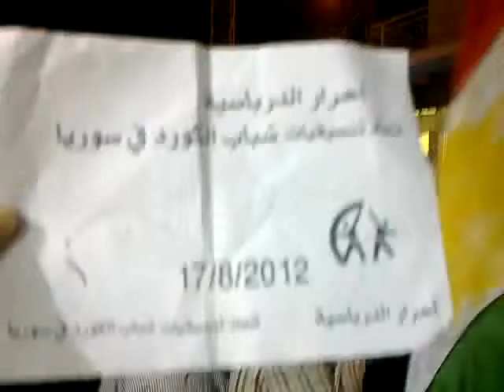شام الحسكة الدرباسية مسائيات الأحرار 17 8 2012 جـ2